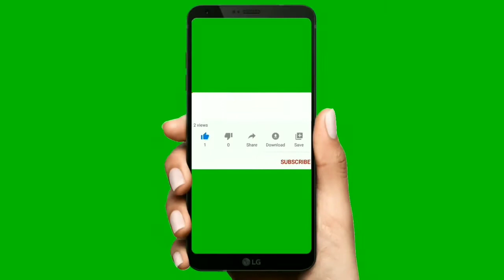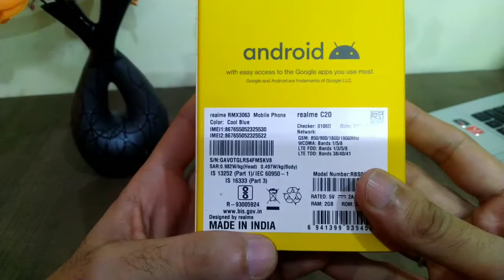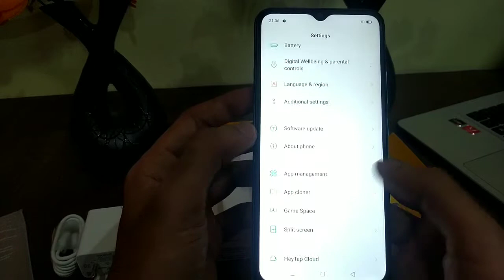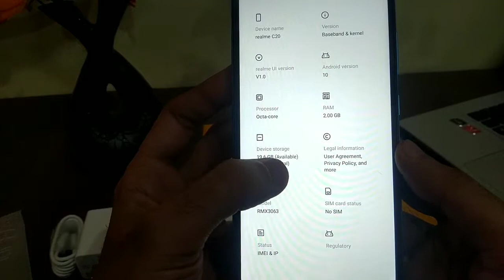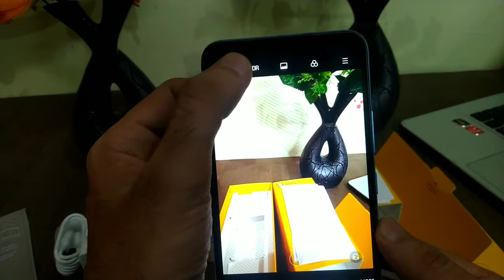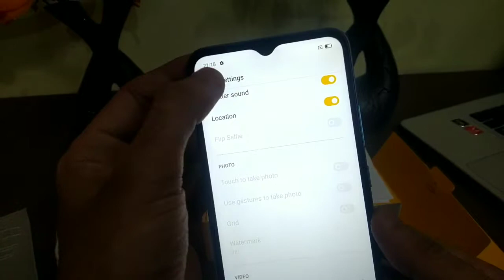Realme C20 Unboxing And Full Review I 5000MAh I Helio G35 I Price 6999 Rs I Budget Phone I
Hi

Hello Dosto maine iss video me Realme C20 ke bare me bataya hai isliye aap sabhe log mere iss video ko end tak dekhiyga  or video ko like or shear jarur kariyga or channel ko subcribe kar dijiyga with bell icon...